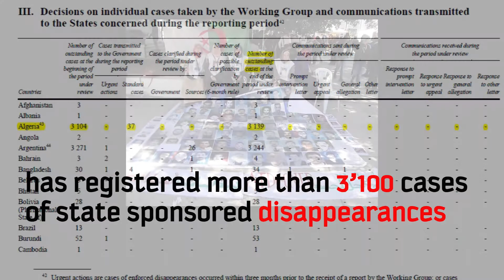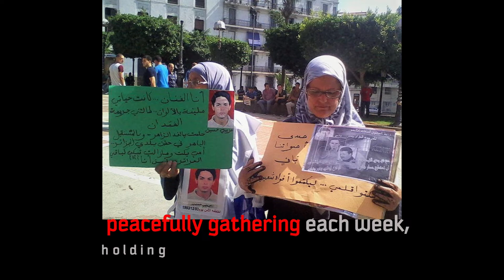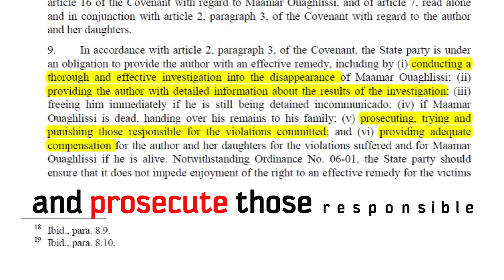Algeria - Families of Disappeared meeting with UN experts in Geneva may2017 / ENGLISH